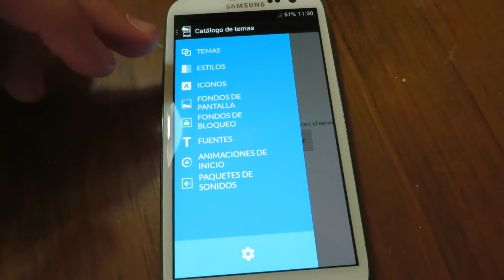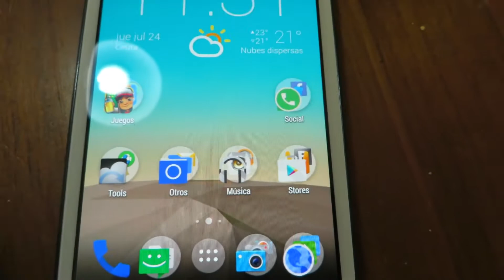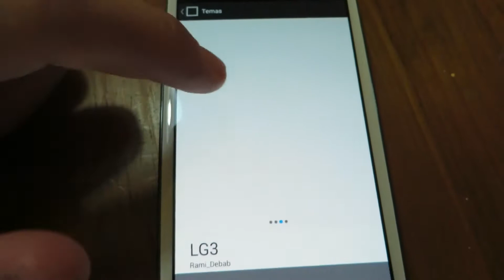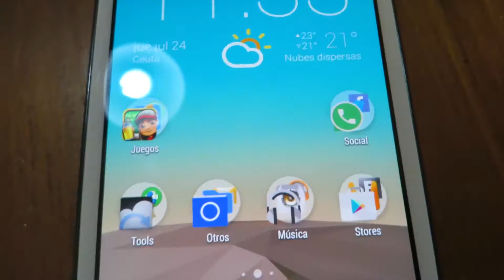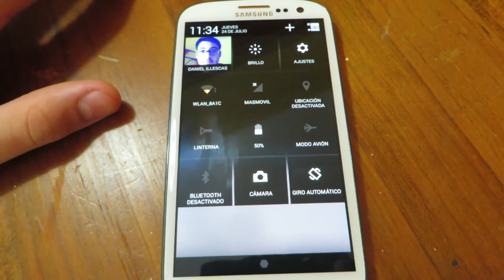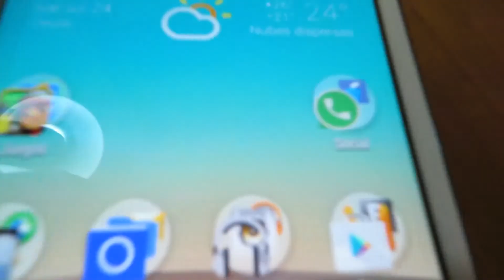Personalización con Theme Engine y Xposed - GamerDanielHD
Temas con Iconos, Fondos de pantalla, tonos de llamada, fuentes, animaciones de inicio, etc. Todo ello con Theme Engine de CM11.
Nota: además del módulo anteriormente mencionado existen otros como GravityBox, que modifica también el aspecto de nuestro teléfono. :)